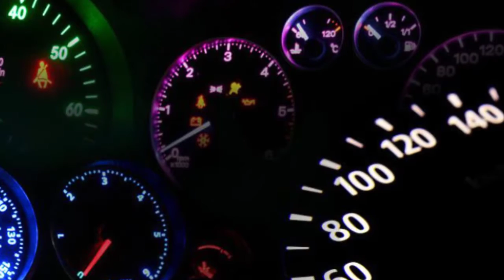insignia speedo repair Cluster Repairs